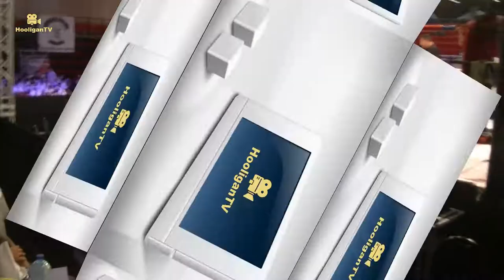Aria Mahiany Kickboxing Nijmegen Vs Issam Kouba Team Koha Fightsense Enfusion live 12-05-2018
Gsm Tent kempstraat 44